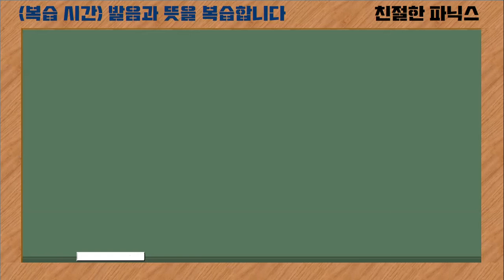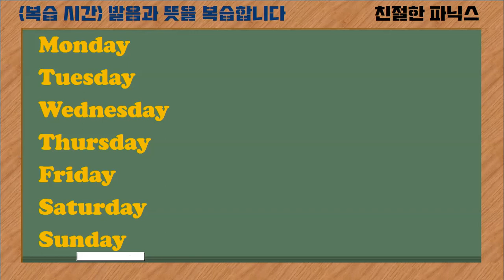[친절한 파닉스] 파닉스로 배우는 왕초보 영단어 "7요일 제대로 말하기"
파닉스를 통해 왕초보 필수 단어를 배우실 수 있는 시간입니다. 이번에는 "7요일 제대로 말하기" 관련 단어들의 뜻과 발음을 익힘으로써 생활영어를 배우는 시간이 되시길 바랍니다.
대한민국 모든 국민이 영어를 읽을 수 있는 그 날까지